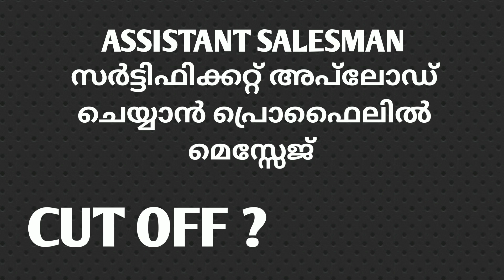SUPPLYCO ASSISTANT SALESMAN Profile Message വന്നു തുടങ്ങി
CPO PHYSICAL AUGUST 20നോ